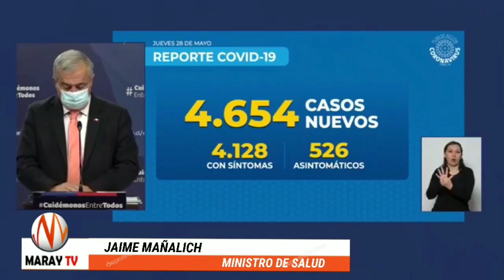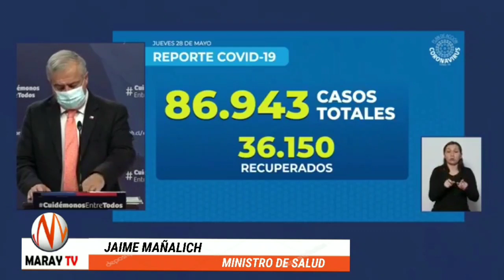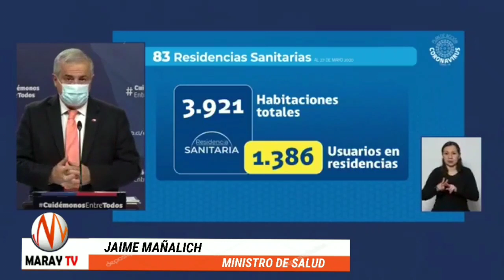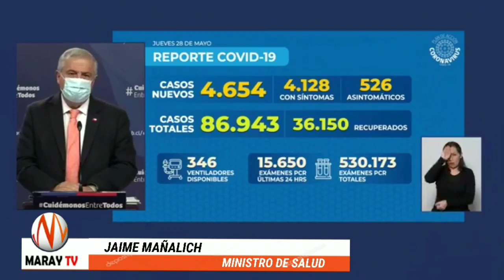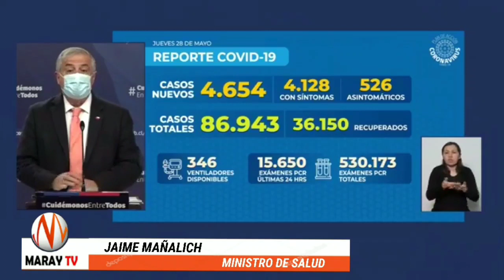COVID-19: Chile supera los 86 mil contagios por Coronavirus